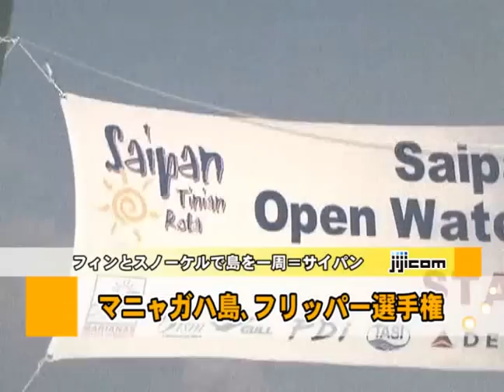フィンとスノーケルで島を一周＝サイパン・フリッパー選手権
北マリアナ諸島のサイパン沖合約２．５キロにあるマニャガハ島で１８日、フィンやスノーケル、ゴーグルを着けて同島を１周するレース「サイパン・インターナショナル・フリッパー選手権」が開催され、サイパン在住の日本人中学生、木村健介君（１５）が２１分２９秒の好タイムで優勝した。地元サイパンのほか、米国や日本から大勢の選手が参加。出場者はレースとともに、世界有数の透明度を誇るサンゴ礁の海を満喫した。
　フリッパー選手権は、足に着けたフィンのみを推進力として泳ぐレースで、クロールや平泳ぎのように手を推進力として使ってはいけない。また、潜水など水面より下を泳ぐことも禁止されている。参加資格としては、ダイビングやスノーケリングのライセンスを保有していることが条件となっている。
　レース会場のマニャガハ島は、ダイビング誌の「ベストビーチ＆スノーケリング」部門で８年連続１位に選ばれた、周囲１．５キロほどの無人島。ダイビングやスノーケリングのほか、バナナボートやパラセイリング、水上バイクなどを楽しめる有数のマリンレジャースポットだ。
　レースのスタート地点は、海まで３０メートルほどの砂浜。出場者はフィンを手に持ち、スタートの合図で一斉にゲートをくぐり、海に向けて勢いよく走り出した。レースは地元スイミングクラブに所属する選手らが先頭グループを構成し、いち早く抜け出した同クラブ所属の木村君と日本のフリッパー第一人者、赤間大介さん（３６）がデットヒートを繰り広げる展開に。砂浜直前までもつれたが、フィンを外してから木村君が猛ダッシュ。赤間さんを振り切り１位でゴールした。
　木村君は、「いい充実したレース」と選手権を振り返り、「泳ぎ続けて、この大会が近くなればフリッパーの練習しようと思う」と来年の大会に向けての意気込みを語った。